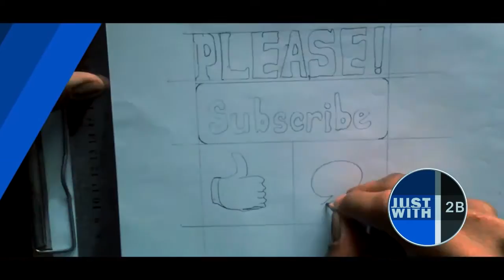Just With 2B - Drawing Wave Hair Megumi Okada Sakura Gakuin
This is a Basic Drawing by "Just With 2B", I can show you about how to draw Wave Hair. And on this even, I wan to imitate Megumi Okada's photo, she was form Sakura Gakuin.